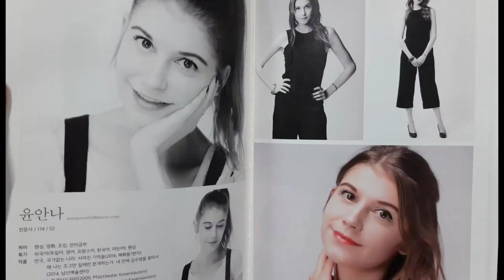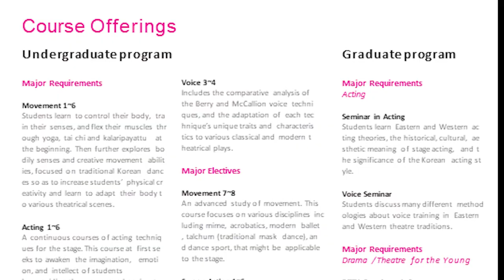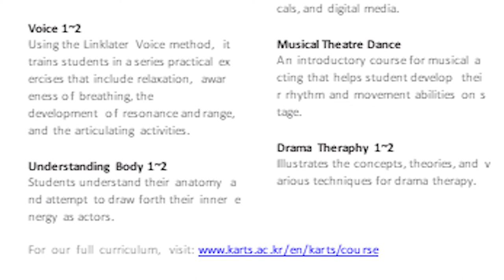ACTING IN KOREA // how to choose the right university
hi guys ! welcome to a new video and a very new section :)

So many foreigners want to pursue an acting career here in Korea these days, so I thought this would be a nice topic to talk about!
I just graduated from Acting School in the Korea National University of Arts (K'ARTS) 한국예술종합학교 and hope to provide some interesting information about studying and acting in general!

⏰ TIME STAMPS
This video is basically about the factors that made me decide which university I want to apply to.
curriculum   1:19
school fees  3:02
atmosphere   4:37

If you have any questions, feel free to post them below :)

xoxo
Anna

☑ Homepages of popular universities for major in Acting

.of course there are much more~~!!!

the pictures used in the video are from the official homepage of the universities ;)